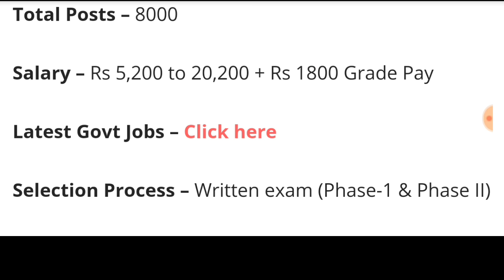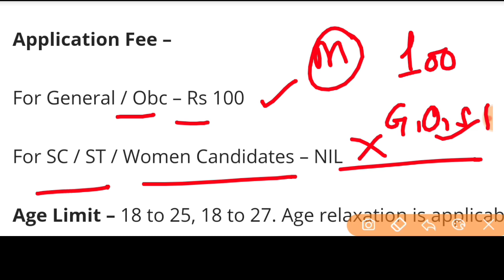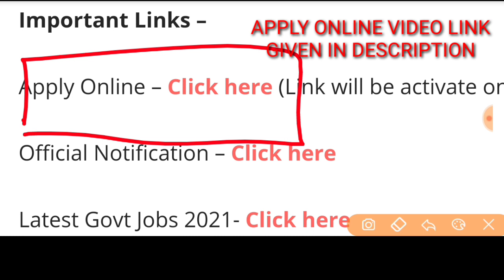Punjab Govt Jobs Feb 2021|Meet Academy|Punjab Police Bharti 2021 | Punjab Govt Jobs in Feb 2021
constable recruitment,post office recruitment 2020,Post office bharti 2020 apply online,upcoming punjab govt jobs 2020,punjab govt jobs oct 2020,Govt jobs 2020,government jobs 2020

Govt Jobs Best Study Material 👇

1.

2.

3. Punjab Patwari Agriculture(Top 500 MCQ)

4. Best Punjab GK Book for all Punjab Govt Exams-Pdf

6. India GK(1000+ Mcqs)-Specially for Govt Exams